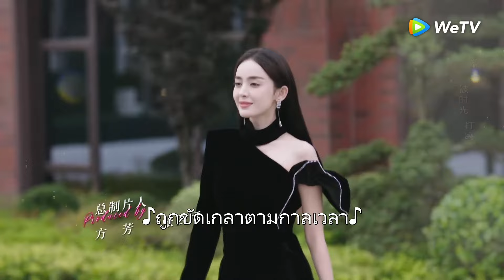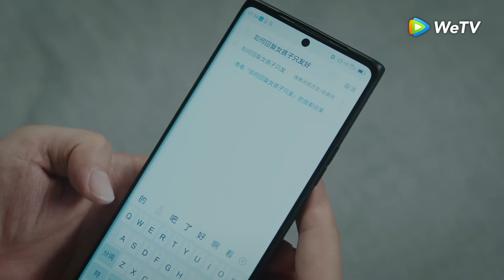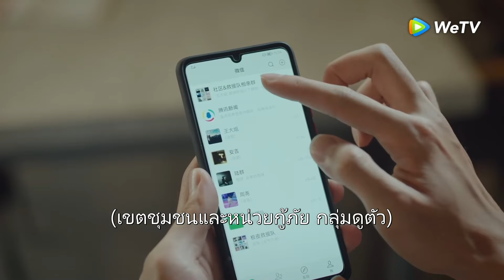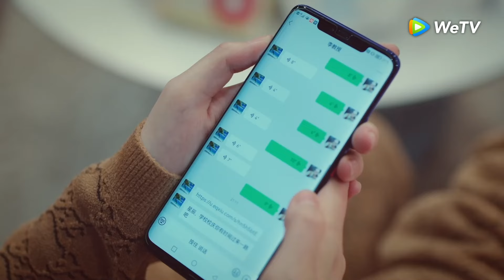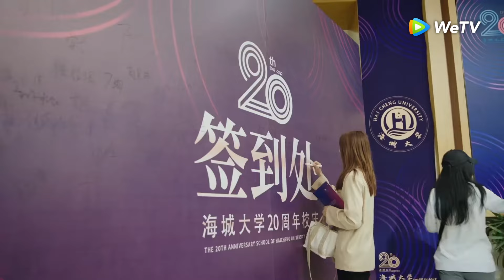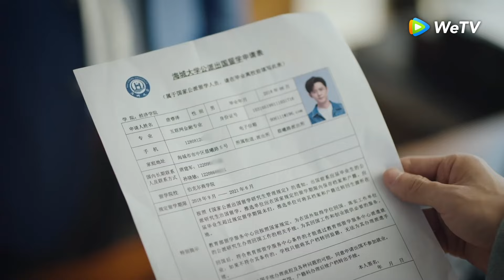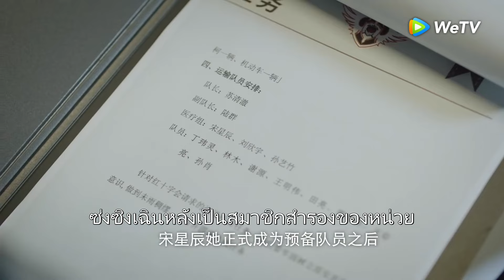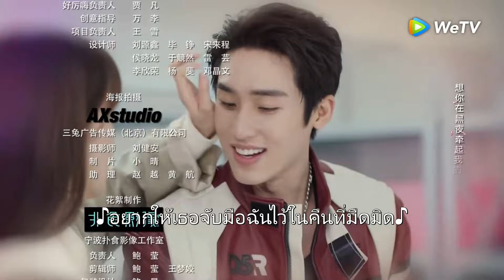ซีรีส์จีน | จากนี้ไปโลกทั้งใบมีแค่เธอ (Got A Crush On You) ซับไทย | EP.7 Full HD | WeTV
นักแสดง: กู่ลี่ นาจา สวีไคเฉิ่ง ฟู่ซินป๋อ จางเห้อ จ้าวเหยาเคอ R1SE เซี่ยจือกวง
ครั้งแรกพบเถียงกันอย่างรุนแรง เมื่อได้พบอีกครั้งก็รู้สึกหวั่นไหว ซ่งซิงเฉิน ผู้ที่มีจิตใจเป็นอิสระและร้อนแรงมาพบกับ ซูซิงเช่อ กัปตันกู้ภัยสุดหล่อแต่หน้าตายผู้โสดมาทั้งชีวิต ความรักที่ขิงก็ราข่าก็แรงจึงเกิดขึ้น
สุข